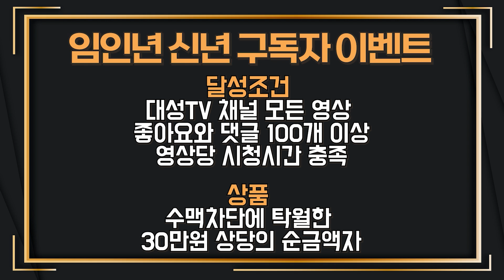[대성티비🎥]임인년에 차 구입 예정이시면 영상 보고 다시 한번 생각하세요[용한무당 용인중전마마]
차 구입을 예정중이시면
다시 한번 심사숙고 해주세요
무속전문촬영 대성티비 : 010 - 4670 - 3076

오색복주머니 구입상담

굿, 무섭고 부담되고...모두 알려드립니다.

부적 사용방법과 버리는 방법, 소금을 이용한 셀프비방